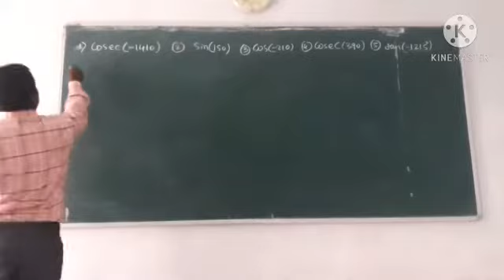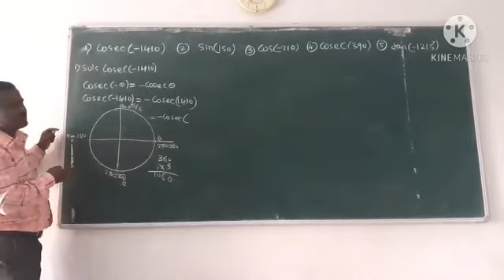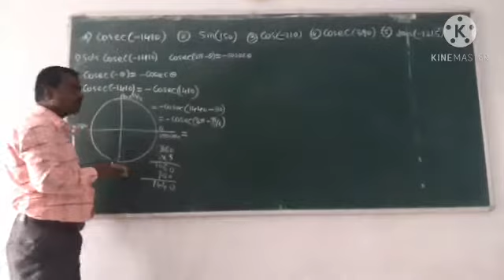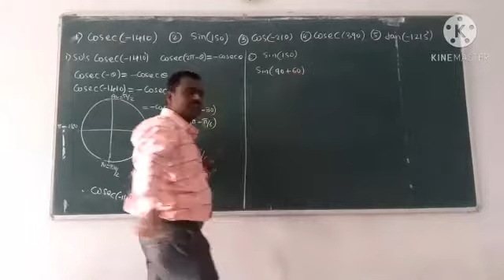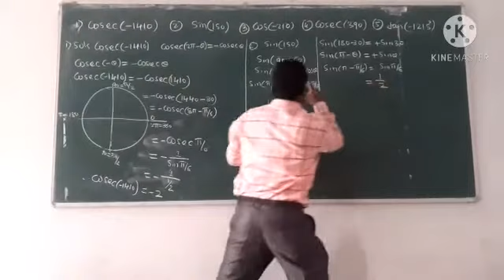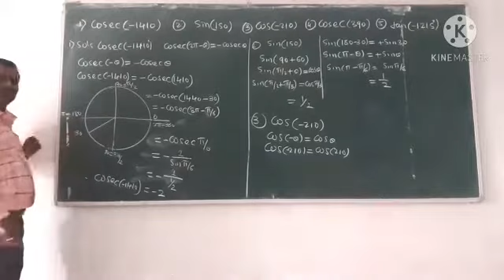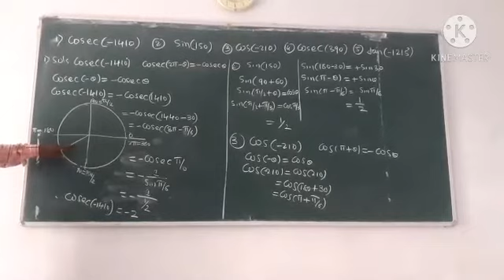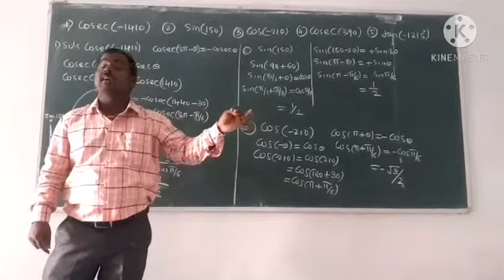puc first years Trigonometry functions problems